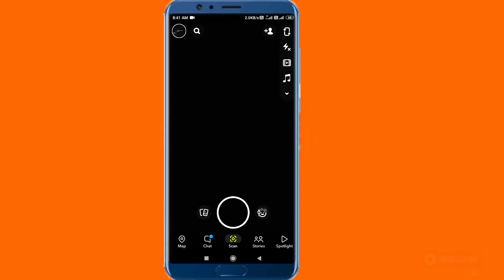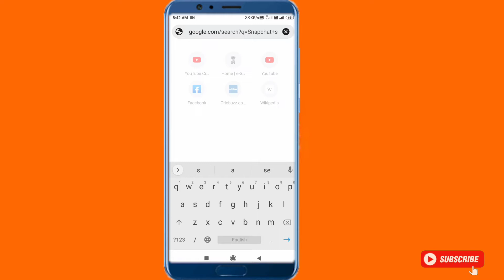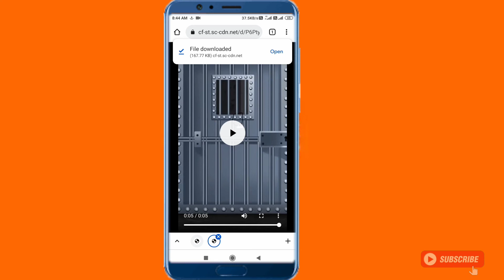Snapchat Story Download kaise kare | how to download Snapchat story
About This Video 👉 ( I am Nitesh Pandey )

Hello Dosto Aap ka Swagat Hai Hamare Chennal Par 👉 NP TECH PRO

Dosto Aap Is Video Me Shikhane Vale Hai Ki Snapchat Story Download Kaise Kare Sakte Ho

Thankyou..